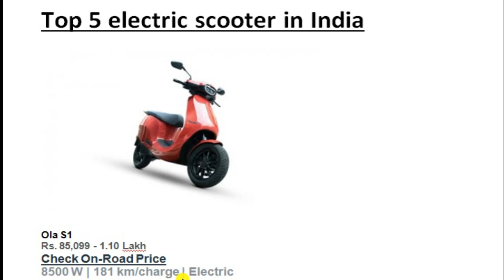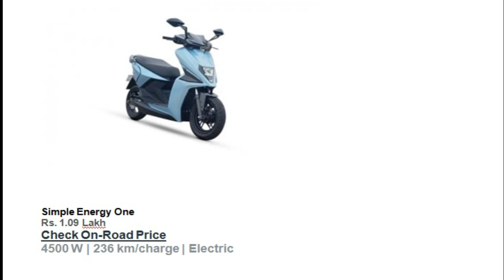Top 5 electric scooter in India 2022 by Targetwin11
Top 5 electric scooter in India by Target win 11

Ola S1

Bounce Infinity E1

Hero Electric Optima

Ather 450X

Bajaj Chetak

Target win 11